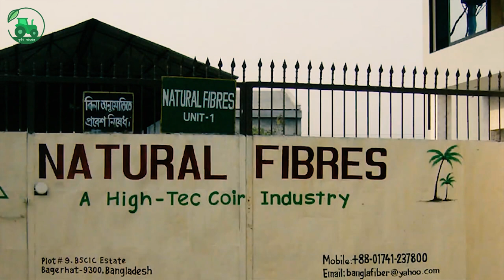কোকোপিট কিভাবে বানানো হয়। How to make cocopeat। Bangladesh। কৃষি বাজার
★ কোকোপিট ব্লক ৪.৫-৫ কেজিঃ ২৫০ টাকা

অল্প পরিমানে অর্ডার হলে পণ্যের মূল্য আগেই পেমেন্ট করতে হবে বিকাশ ,রকেট অথবা ব্যাংকের মাধ্যমে।আর বেশি অর্ডার হলে কিছু টাকা এডভান্স করতে হবে বাকিটা কন্ডিশনে নিতে পারবেন।